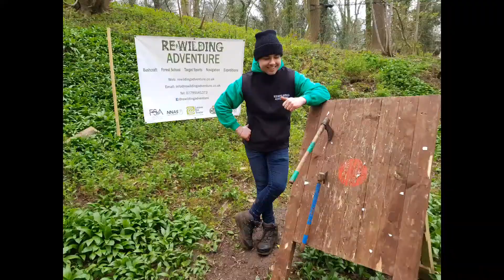Wild Activity Day- Rewilding Adventure, Easter 2019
A short video of what we did during this Wild Activity Day.